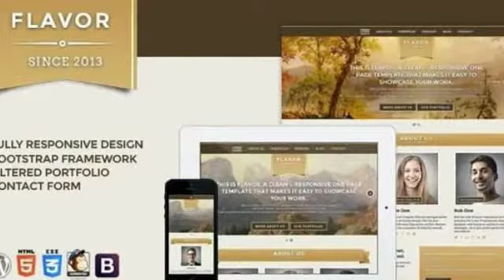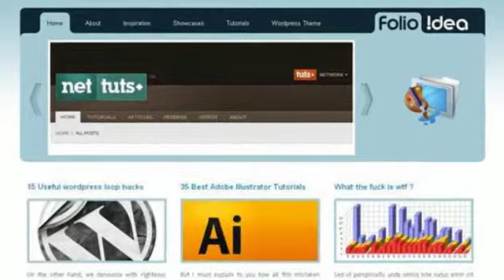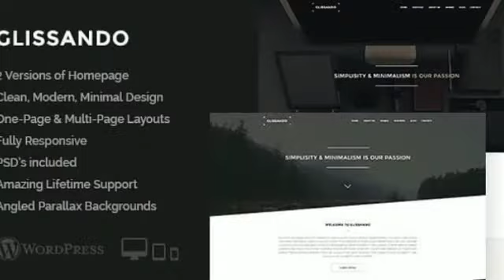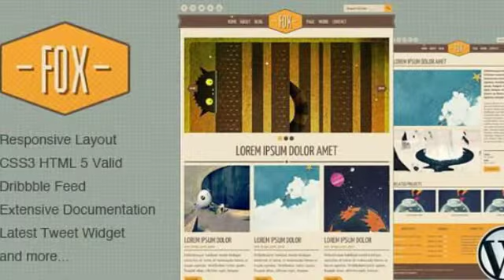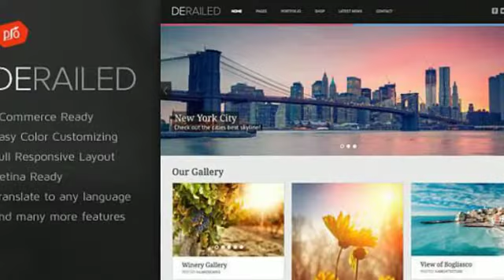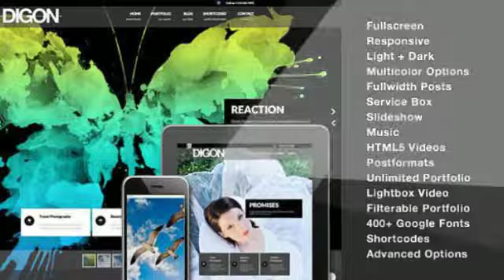Templates Premium Portfolio